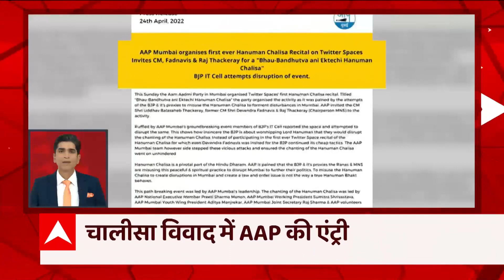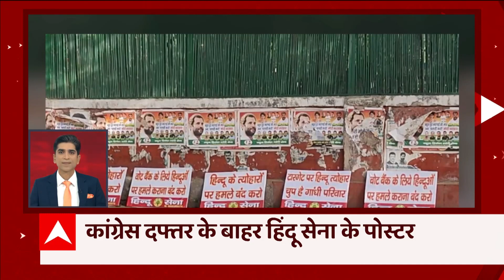Headlines: Kirit Somaiya पहुंचे दिल्ली, BJP के नेता आज करेंगे केंद्रीय गृह सचिव से मुलाकात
Headlines: फटाफट देखिए आज की बड़ी खबरें